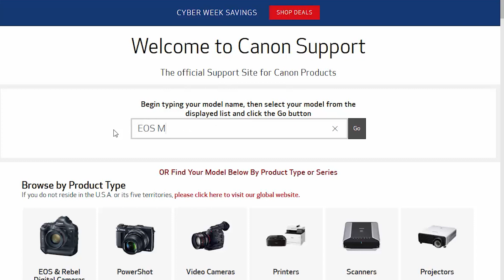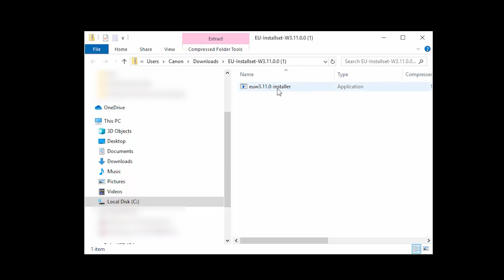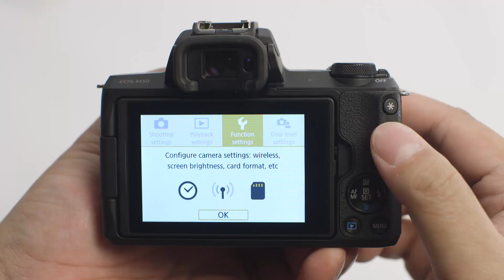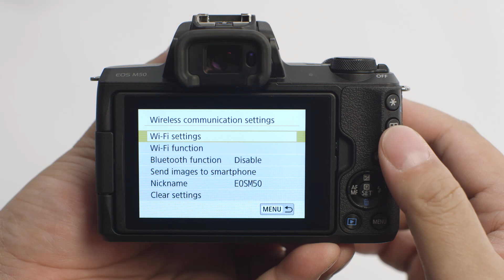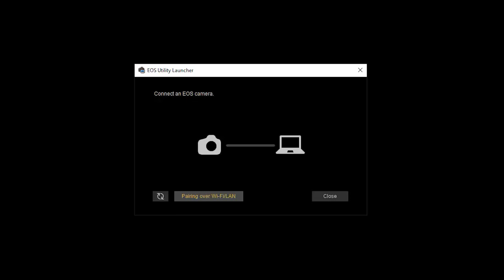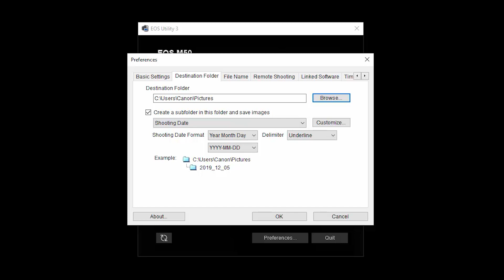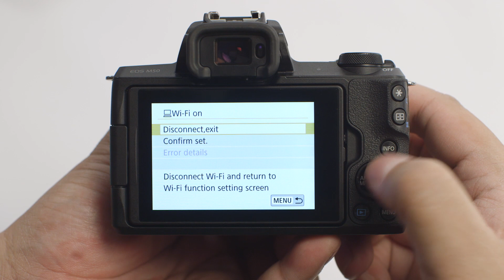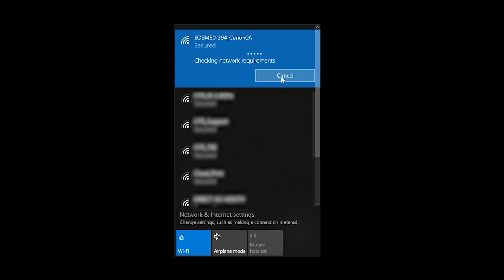Canon EOS M50 - Wireless Connection with a Windows® Computer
Connecting your Canon EOS M50 digital camera to share photos on a wireless network with your Windows® computer.